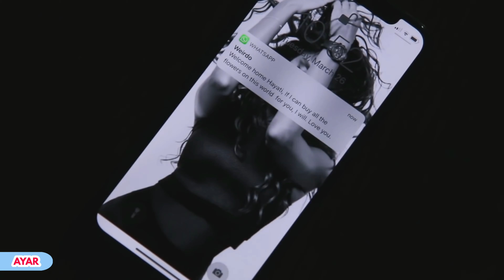هند - موت ويعني (فيديو كليب) | 2019 (Hind - Moot w Yaani (Music Video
AYAR | أيـــــار
أغاني طربية وعصرية نتطلع إلى محتوى ينال إعجابكم
إشترك في القناة وفعل التنبيهات بالظغط على الجرس🕭
ليصلك إشعار بالأغاني التي نقوم برفعها..

كلمات الأغنية

زعلان و يعني
ولهان و يعني
ايه ..
لو تعاني وتنتظر
كان قبلك يحتضر قلبي
لكن ماتحرك فيك ساكن
جرب الآلام عني
حتى لو انك تموت
موت و يعني

تحسر قد ما تقدر
عسى يصيبك الي صابني منك بعد اكثر
عسى عيونك تشوف الهم
بدال الدمع تبكي دم
حسره تضيق و تخنقك عبره ولا بهتم
ولا بتهز بي شعره يا قاهرني
لو تعاني وتنتظر
جرب الآلام عني
موت و يعني

كلمات : مزيد
الحان : الأنين
توزيع : جراح الصايغ
مكساج : جاسم محمد
تركيب الصوت : سيروز استديو
مكياج: أحمد الأسير
شعر: تيم عزام
تصوير : محمد سيف الدين
إنتاج : هند
إخراج: حسن موسى